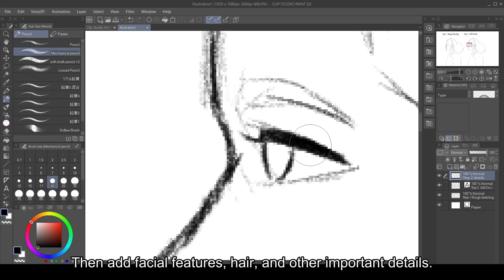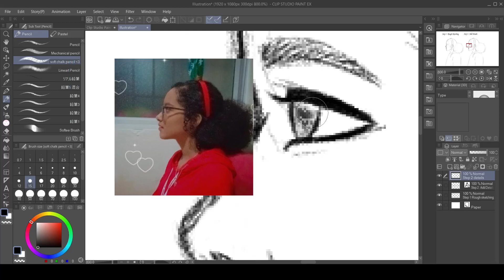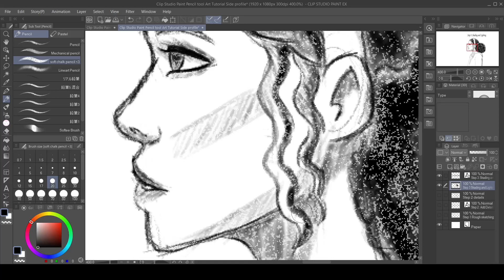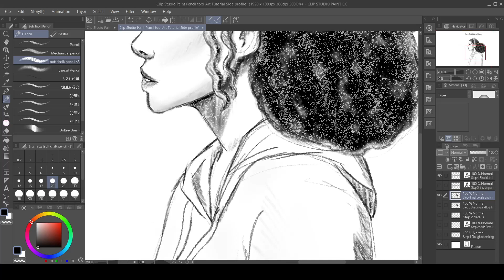Pencil tool Clip Studio Paint TUTORIAL - Draw Charcoal Portrait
Today I bring an Art Tutorial about how to Draw with the Pencil Tool on Clip Studio Paint.

Leave in the comments what do you think about the result.

If you read this, comment ¨Today is a good day¨ n.n

Have a nice day and don´t forget to smile, it looks good on you ❤️